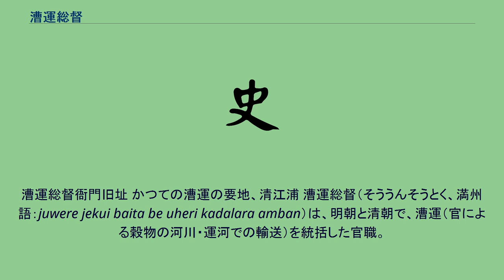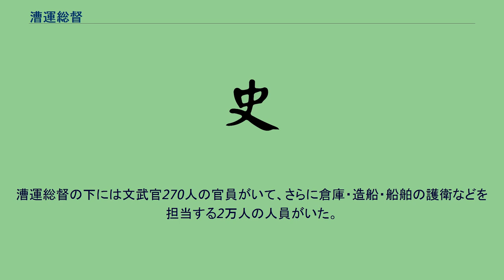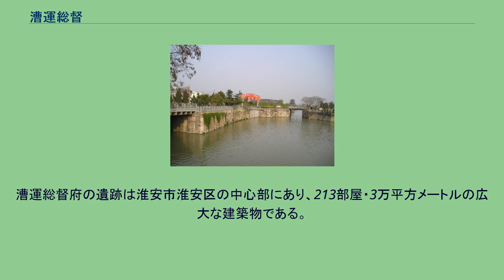漕運総督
漕運総督衙門旧址 かつての漕運の要地、清江浦 漕運総督（そううんそうとく、満州語：juwere jekui baita be uheri kadalara amban）は、明朝と清朝で、漕運（官による穀物の河川・運河での輸送）を統括した官職。
従一品または正二品。
1451年、「総督漕運兼提督軍務巡撫鳳陽等処兼管河道」が設置され、南直隷淮安府（現在の江蘇省淮安市）に駐在した。
数省にまたがる1500キロメートルに及ぶ運河を管理するだけでなく、明代と清の初期（1649年-1659年）には廬鳳巡撫を兼ね鳳陽府・淮安府・揚州府・廬州府・徐州・和州・滁州の行政を担当した。
そもそも隋唐以後の歴代王朝は運河での食糧輸送を重視して、国家の経済の大動脈とした。
隋が大運河を建設して以降、淮安に漕運を担当する役所を設けた。
宋は江淮転運使を設置し、東南六路の穀物は淮河を経て首都開封に入った。
明では漕運総督が設置される前には、永楽帝が1404年に武官である漕運総兵を設置して、12万の軍隊を率いて、漕運を専門に担当した。
1451年に文官の漕運総督が設置され、漕運総兵と同等の権力を有した。
1621年、漕運総兵は廃止された。
漕運総督の下には文武官270人の官員がいて、さらに倉庫・造船・船舶の護衛などを担当する2万人の人員がいた。
1860年、南河総督の廃止に伴い、総督府が淮安府から南河総督府のあった清江浦に移された。
1901年、食糧の輸送が上海から天津へ海路で、天津から北京まで鉄道で輸送するよう改められた。
1905年、漕運総督は廃止され、代わりに江淮巡撫が設置されたが、これも同年に廃止された。
漕運総督府の遺跡は淮安市淮安区の中心部にあり、213部屋・3万平方メートルの広大な建築物である。